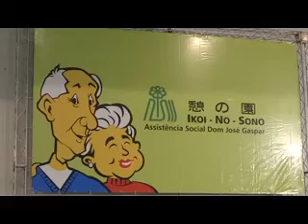Teddy Shigueyama| 39º Ikoi No Sono | 18/08/2013 | Parte 1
Apresentacao da primeira música, com Teddy Shigueyama, dia 18/08/2013, no 39º Ikoi no Sono, em Guarulhos-SP.